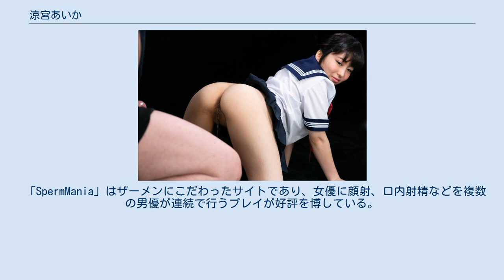涼宮あいか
涼宮 あいか（すずみや あいか）は、日本の無修正ポルノ女優である。
 有名な無修正動画サイト「SpermMania(スペルママニア)」に2020年12月25日に動画配信され、無修正ポルノ女優としてデビューする。
 「SpermMania」はザーメンにこだわったサイトであり、女優に顔射、口内射精などを複数の男優が連続で行うプレイが好評を博している。
中でも中出しは最も人気のあるプレイで、これまで日本人では碧しの、川越ゆいなどが連続中出しを行っている。
 涼宮あいかはこの動画がデビュー作であり、日本人でも稀なデビュー作が無修正で、しかもデビュー作から中出しを連続で行うというAV女優を超える無修正ポルノ女優としてデビューすることになる。
 セーラー服姿の涼宮あいかが四つん這いになり、パンティはすでにはいてなく、まんこを突き出している姿から始まり、射精寸前のペニスを男優が彼女のまんこに挿入した直後に中出しを敢行するというプレイを連続で行い、実に14本のペニスから発射されるザーメンを1本ずつ彼女が膣内で受け止めるという圧巻のプレイを行う。
男優たちが彼女の膣内で勃起したペニスを前後上下させる、いわゆる生本番の末での中出しではないものの、全てのペニスが彼女の膣内にザーメンを注ぎ込み、また涼宮あいかが中出しを懇願し、中出し後にあまりの快感に悦びの言葉を何度も発する様は、彼女自身がポルノ女優としてデビューしたことへのこの上ない喜びと、それを見る者を最高の快楽にいざなう最高級の動画であることであり、デビュー作から彼女は「中出し女優」となったことになる。